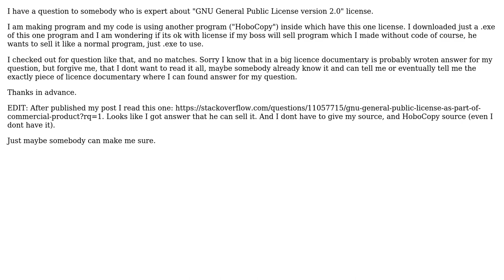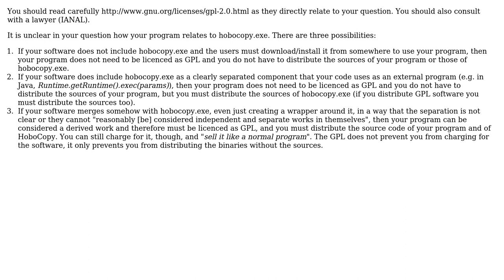Using .exe of program with GNU General Public License version 2.0 for commercial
Software Engineering: Using .exe of program with GNU General Public License version 2.0 for commercial

With thanks & praise to God, and with thanks to the many people who have made this project possible! You are responsible for your own actions.